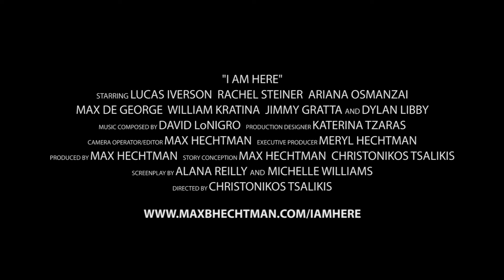I Am Here (2016) Trailer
Trailer for "I Am Here," a new short film I shot and edited with Director Christonikos Tsalikis.

Awards:
OFFICIAL SELECTION - YoungFilmmakers Series 2016
OFFICIAL SELECTION - New York City International Film Festival 2016
OFFICIAL SELECTION - Levels Film Festival 2016
OFFICIAL SELECTION - Big Apple Film Festival 2016
OFFICIAL SELECTION - Long Island International Film Expo 2017

Credits:
Director: Christonikos Tsalikis
Screenplay: Alana Reilly and Michelle Williams
Story Conception: Max Hechtman and Christonikos Tsalikis
Producer: Max Hechtman
Executive Producer: Meryl Hechtman
Camera Operator/Editor: Max Hechtman
Production Designer: Katerina Tzaras